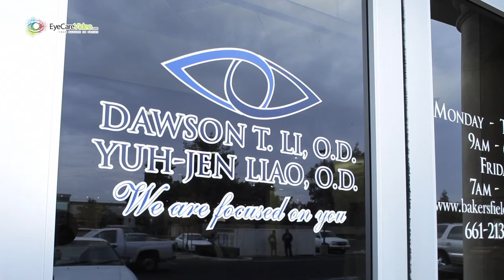Li and Liao Optometry - Bakersfield, CA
BakersfieldEyeDoc.com
Produced by Eye Care Video (eyecarevideo.com)